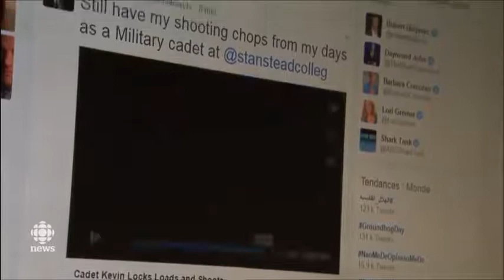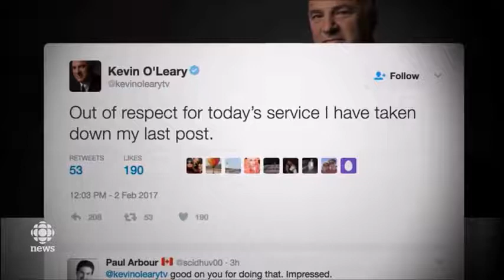Feb 2 2017 - O'Leary's Gun Tweet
O'Leary did nothing wrong by tweeting his gun video.

Caving in to the pressure is why he is not a good leader.  He should have said they can stuff it.